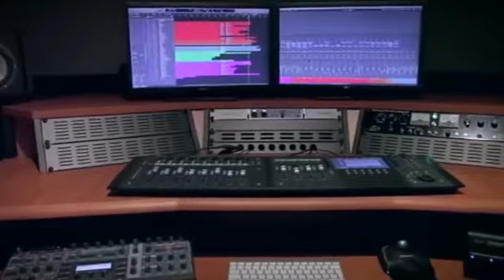Turning your hobby to profitable business part 1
Turning hobby into profitable business Part 1